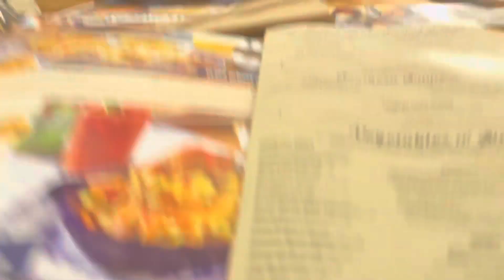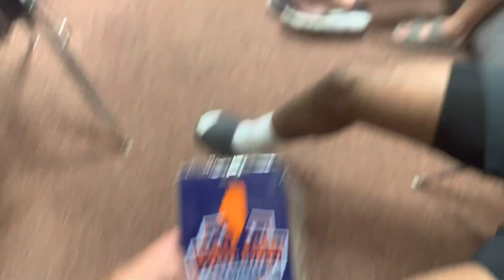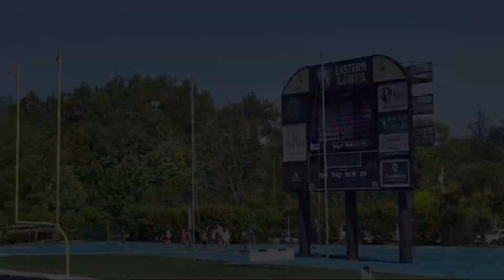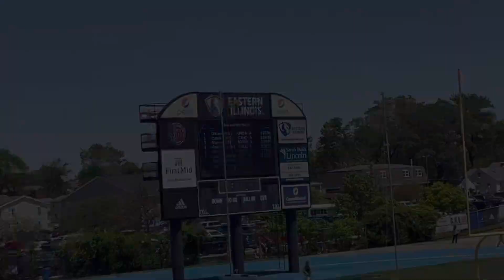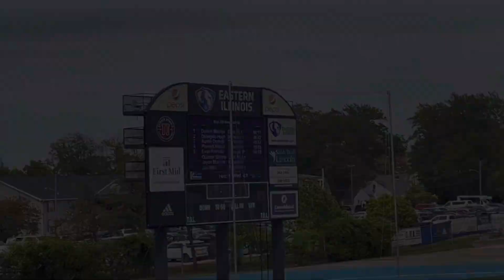IHSA State 2023 - Galesburg High School